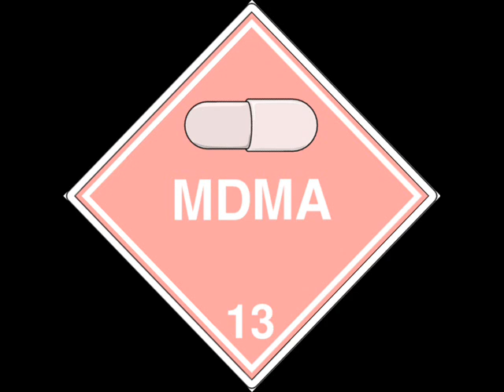Force Mass Motion - Take Me Higher